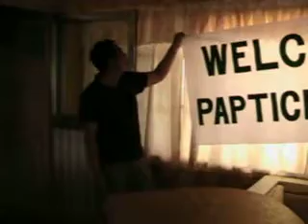BANNER STORY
GET TOGETHER PARTY